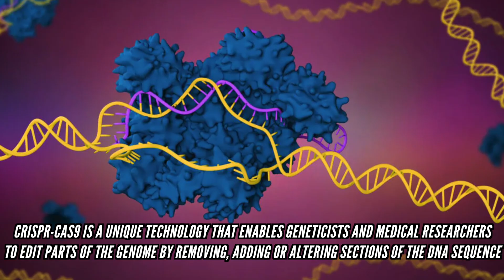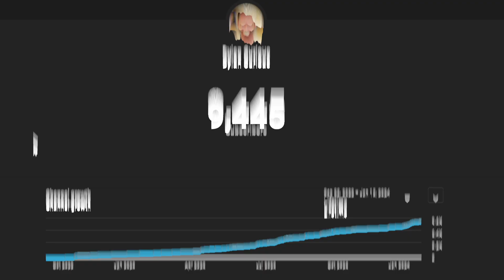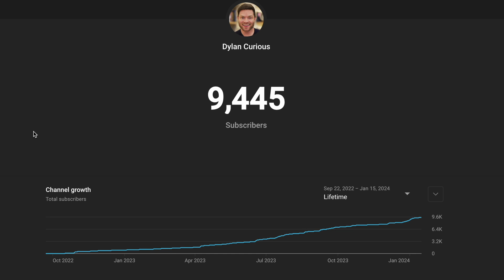Can We Edit Genes for Higher IQs?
Hi everyone, I'm Dylan Curious. Today, we're diving into a cutting-edge topic that's been making waves in the scientific community: "Can We Edit Genes for Higher IQs?" This video is a deep dive into the intersection of CRISPR-Cas9 gene editing technology, AI advancements, and the complex nature of human intelligence.

First, let's tackle the age-old question: Is intelligence a product of nature or nurture? Research shows it's both. Genetics play a significant role, accounting for about 50-80% of the variance in intelligence, with environmental factors filling in the rest. This interplay is crucial in understanding the potential and limitations of gene editing for enhancing cognitive abilities.

The journey towards editing human intelligence using gene therapy isn't straightforward. We're looking at several major hurdles, starting with developing technology safe for human use. Though advancements are rapid, with CRISPR treatments already approved for certain diseases, the specific application for enhancing intelligence is more complex.

Identifying the exact genetic locations associated with intelligence is a massive challenge. We're in the early stages of understanding this, and AI might play a pivotal role in unraveling these genetic mysteries. However, translating this knowledge into practical, ethical, and safe human applications is another story. Human trials, especially those involving cognitive functions, are fraught with ethical, social, and technical complexities.

The implications of gene editing for intelligence are profound. We're talking about potential eugenics, moral dilemmas, accessibility issues, and unintended consequences on other traits or functions due to the interconnected nature of our genome. The societal impact of such technologies could be as significant as the scientific breakthroughs themselves.

In conclusion, while gene editing, particularly CRISPR-Cas9, presents a theoretical pathway to enhancing human intelligence, the road there is filled with scientific, ethical, and societal challenges. We're looking at a future where these technologies might be possible, but the journey there is as much about navigating these complexities as it is about the science itself.

00:00 - Can We Edit Genes for Higher IQs?
00:47 - Is Intelligence Nurture or Nature?
03:50 - What Are The Challenges To Editing Human Intelligence Using Gene Therapy?

CRISPR MORE THAN GENE EDITING